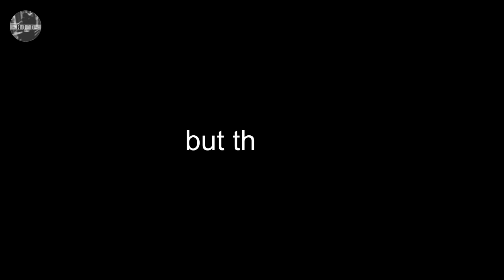[ FMV / DRAMA ] [TWICE] Mina x Chaeyoung (MiChaeng) - Forever With You [TRAILER]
Videos:
Like Ooh Ahh teaser video Chaeyoung
Like Ooh Ahh teaser video Mina
MV Twice - Cheer Up Music Video
MiChaeng V app
Mina Melody Project
Chaeyoung Melody Project
etc.